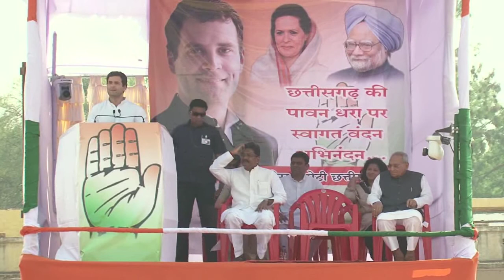Congress Vice President Shri Rahul Gandhi's address at Rajnandgaon, Chhattisgarh 8 November 2013